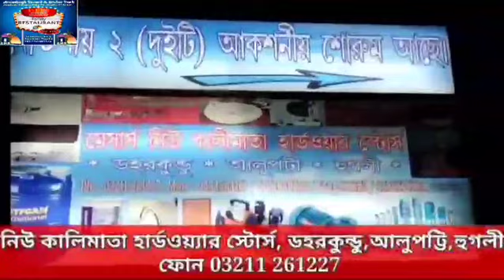ট্রাক্টর প্রাইভেট কার মুখোমুখি সংঘর্ষ আরামবাগের হামিরবাটিতে আহত ৩